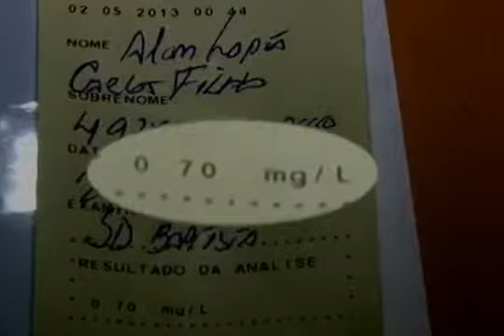Motorista bêbado é preso em abordagem e dá show em entrevista